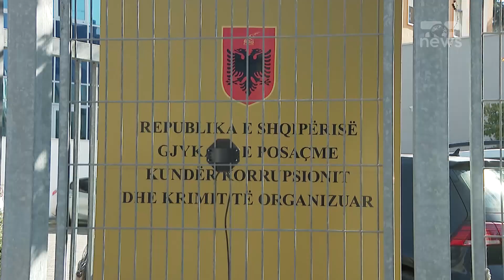Top News/ Grupi i hashashit në Shkodër. GJKKO lë në burg 9 persona, zbutet masa për një vajzë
Gjykata e posaçme ka lënë në fuqi masat e sigurisë për 11 persona për të cilët Prokuroria e Shkodrës shpalli moskompetencë, duke ia kaluar dosjen SPAK, lidhur me një grup kriminal që kultivonin drogë.
Masa nga “arrest në burg” në “arrest shtëpie” ndryshoi vetëm për Danjela Hasanin. Në arrest me burg u lanë nëntë persona të tjerë, ndërsa për dy të akuzuar si pjesë e grupit kriminal të kultivimit të lëndëve narkotike u la në fuqi masa e sigurisë arrest shtëpie.
Grupi akuzohet për kultivimin e mbi 30 mijë bimëve narkotike në zonën e Shkodrës gjatë vitit 2022. Sipas SPAK, ndalimet kanë të bëjmë me hetimin e kryer për mbjelljen e 32 mijë rrënjëve të zbuluara në qershor të vitit 2022 në fshatin Vallas të Njësisë Administrative Oblike, Shkodër, nga ana e punonjësve të policisë të Komisariatit të Policisë Vendore.
Parcelat ndodheshin rreth 100 metra largësi nga Xhamia e fshatit Vallas. Po ashtu, gjatë kontrollit në ambientet e përshtatuara për shërbim të lëndës narkotike, është konstatuar në proces tharje material bimor të pandara nga kërcelli, ose në formë boçeje, në total në masën 246.5 kilogram.